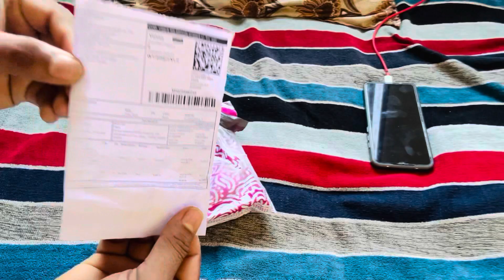Wireless mic 🎤| Bluetooth wireless mic | wireless mic ka voice kaisa ata hain | iPhone wireless mic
Bluetooth Wireless mic K8￼